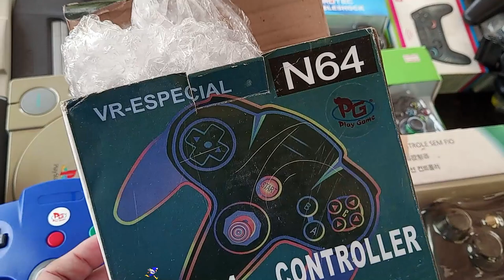SUPER MAN da FEIRA DO ROLO !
DESCRIÇÃO DO VIDEO : KRATOS GOD da FEIRA DO ROLO OLHA SÓ O PREÇO DESSE BONECO !

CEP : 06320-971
DIEGO RAMIRES !

🟣 PSN e LIVE: UColecionador
⭕ Skype: UColecionador2
🟣 YouTube Canal: UColecionador !

Assista  meu Melhor CLIP !!!